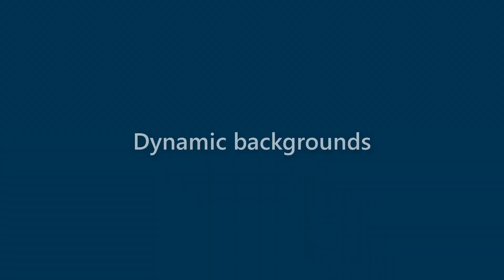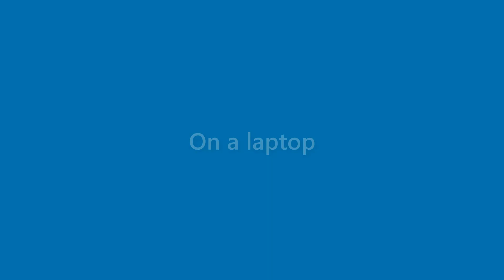Jessica Haley - appearance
Name Look - Jessica Haley - appearance. In this video we present "Jessica Haley" name look and feel in various scenarios.
This video will cover:
How does "Jessica Haley" look as a personal letterhead?
How does "Jessica Haley" look on a business card?
How does "Jessica Haley" look on a computer/laptop screen?
How does "Jessica Haley" look with different background colors?
How does "Jessica Haley" look with various fonts?